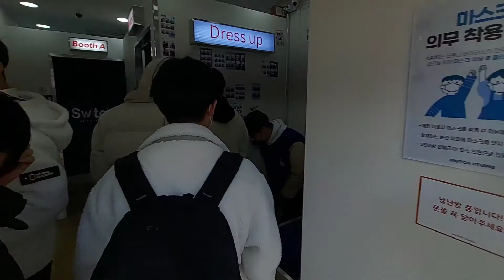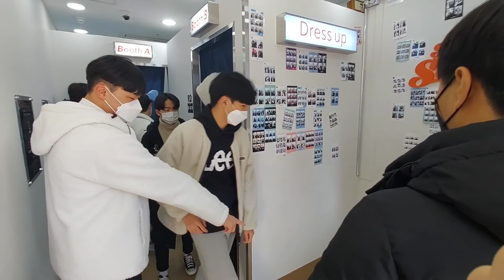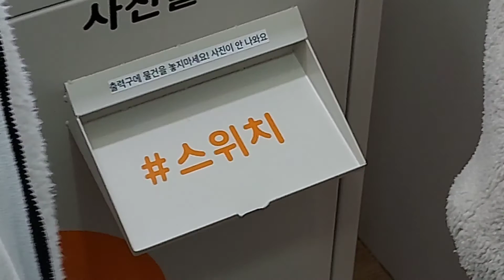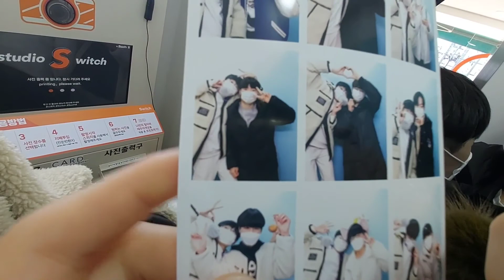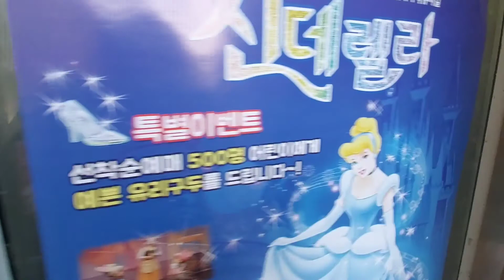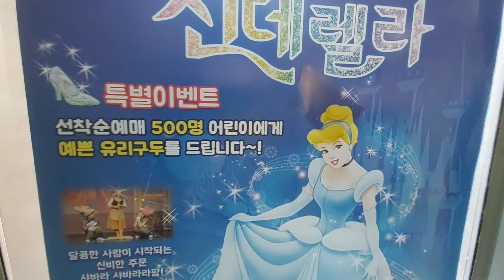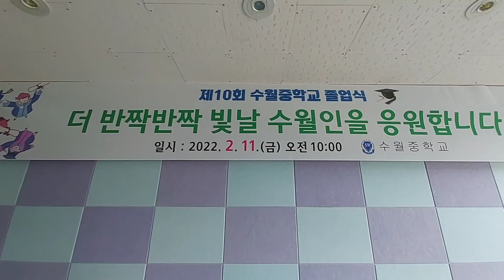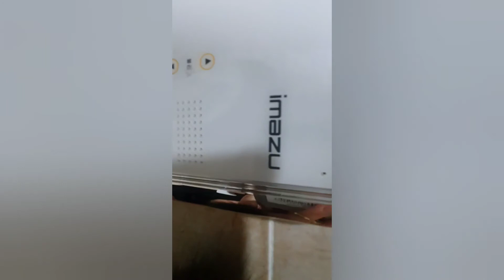22.02.15. 나의 일상